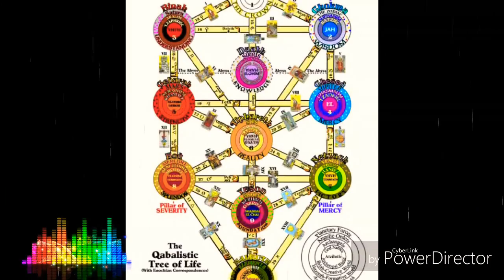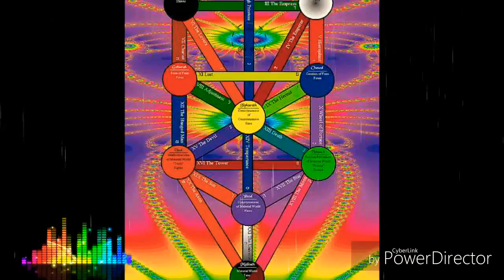significado da árvore da vida